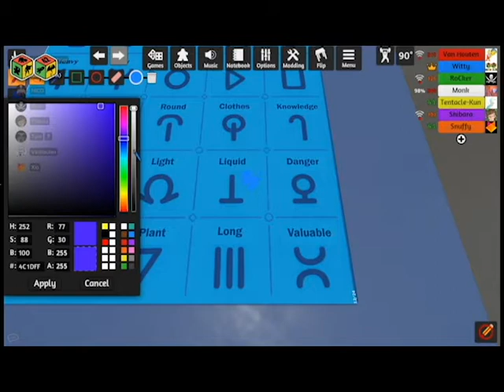First Contact - Lado Alien